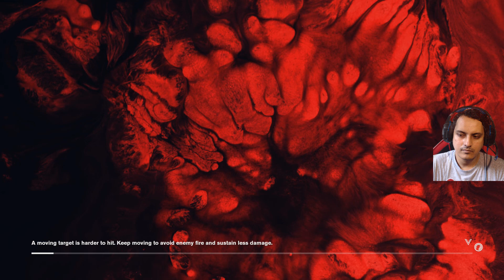Control Meeting Marshal Hindi #7